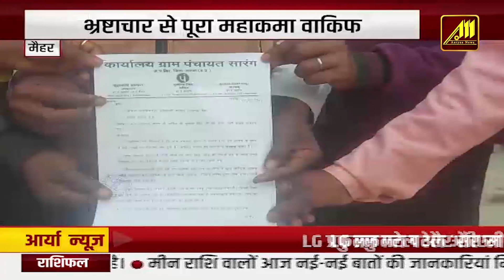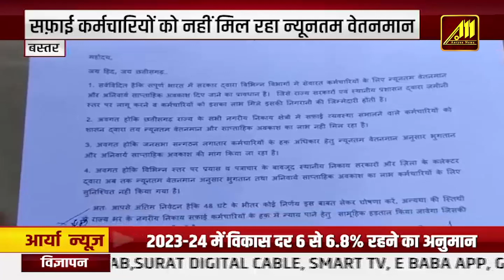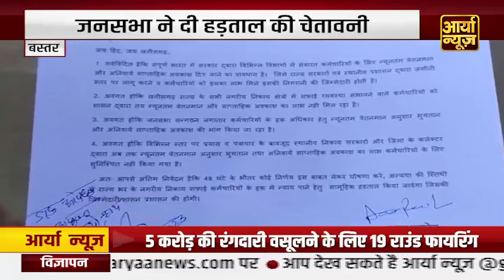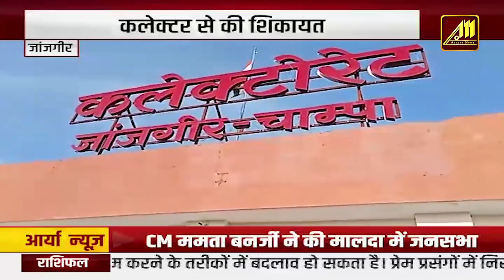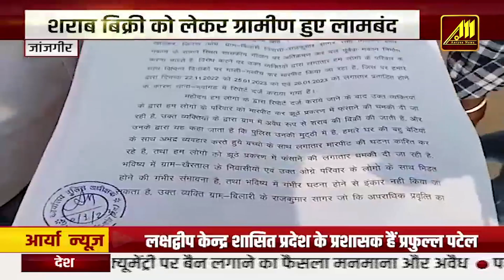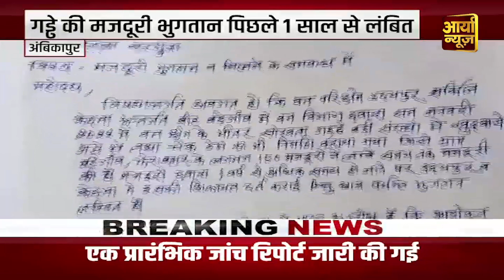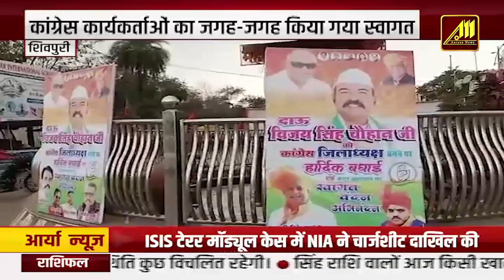Madhya Pradesh में नवनियुक्ति के पदाधिकारियों का शपथ ग्रहण का हुआ समारोह